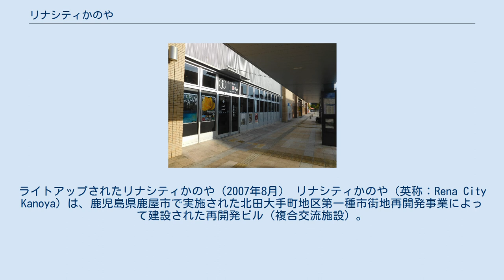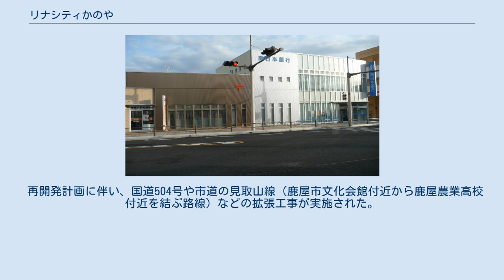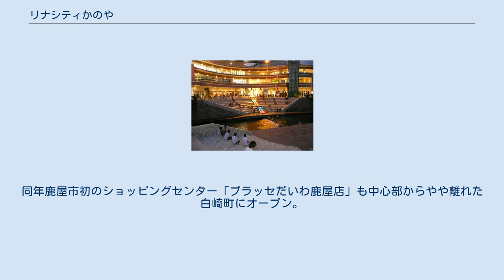リナシティかのや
ライトアップされたリナシティかのや（2007年8月） リナシティかのや（英称：Rena City Kanoya）は、鹿児島県鹿屋市で実施された北田大手町地区第一種市街地再開発事業によって建設された再開発ビル（複合交流施設）。
 2007年開業、総事業費は約101億円。
鹿屋市が購入した公共施設部分は「鹿屋市市民交流センター」と呼ばれる。
 リナシティかのやの建設に伴い、国道269号をはさんで南側の桜デパート跡（1994年閉店）や桜デパートから県道68号をはさんで西側の旧バスセンター（旧三州自動車）、肝属川（鹿屋川）、およびその東岸にあるかのやイベント広場（旧鹿屋市役所跡）も一体化して整備された。
 マックスバリュ・リナシティかのや店 業務施設（南日本銀行鹿屋支店と鹿屋大手町郵便局） リナシティは"Renewal Active City"（リニューアル・アクティブ・シティ）の略で、鹿屋市内の小中学生を対象にした公募の結果、地元の小学生の案が採用された。
 鹿屋市が購入した公共施設部分（情報プラザ・芸能文化学習プラザ・福祉プラザ・健康スポーツプラザ）を特に鹿屋市市民交流センターと呼称する。
まちづくり鹿屋および鹿屋市社会福祉協議会（福祉プラザのみ）が指定管理者として、市民交流センターの運営にあたっている。
 情報プラザにはFMかのや（かのやコミュニティ放送）が利用するサテライトスタジオがあり、2008年1月から『おおすみランチタイム!』枠（月曜 - 金曜12時台）の番組はここから放送されている。
2007年5月の連休にも特番を放送している。
 商業施設は核テナントのマックスバリュを除き、鹿屋商工会議所の管轄にある。
 芸術文化学習プラザとしてアトリエや研修室が、福祉プラザとして「全ての市民のふれあいの場」として調理室や浴室などといった各種福祉施設が整備されている。
 健康スポーツプラザとして各種スポーツが可能な広さ（約666m2）を持つ「フィットネスホール」、芸術文化学習プラザとして394人を収容するホールが整備されている。
 ミニシアターは「リナシアター」と呼ばれる。
十数年振りに大隅半島に映画館が復活した。
基本的に封切から数か月遅れて常時上映し、『涼宮ハルヒの消失』（2010年8月）のように半年遅れて公開された事例もある。
ただし、鹿屋市が主な撮影地となった『チェスト!』（2008年3月）や、『レッドクリフ Part II -未来への最終決戦-』（2009年4月）、『タンタンの冒険/ユニコーン号の秘密』（2011年12月）、隣の肝付町がロケ地となった『はやぶさ 遥かなる帰還』（2012年2月）においては封切公開が実現した。
『そして父になる』（2014年3月）上映時にリリー・フランキーが来館したこともある。
 産業振興支援センター（画像右上のガラス張りの建築物）とまちなかパーク かのやイベント広場 まちなかパークとかのやイベント広場は、まちづくり交付金事業によって鹿屋市が整備した。
なお、リナシティかのやの敷地購入も当事業を通じてなされている。
 肝属川については、国土交通省大隅河川国道事務所が肝属川水辺プラザ事業として両岸に水辺ステージを整備し、かのやイベント広場の一角に「きもつき川水辺館」を設置した。
 旧三州自動車バスセンター跡に立地。
2007年2月13日にハローワークが、4月2日に産業支援センター・鹿屋市中小企業勤労者福祉サービスセンターが開設（ハローワークは西原の鹿屋合同庁舎から移転）。
 桜デパート跡地に整備。
公園も兼ねた駐車場を設置。
 旧鹿屋市役所（2代目の鹿屋市庁舎）跡地。
有料駐車場として利用されており、リナシティかのやと2つの橋で結ばれている。
毎年2月に開催される鹿児島県下一周駅伝第4日のゴール地点となる。
 再開発計画に伴い、国道504号や市道の見取山線（鹿屋市文化会館付近から鹿屋農業高校付近を結ぶ路線）などの拡張工事が実施された。
このうち、国道504号の拡幅は北田大手町地区第一種市街地再開発事業として実施された。
 再開発地域の鹿屋市北田町・大手町付近はかつて、百貨店の桜デパートや鹿屋市役所が立地する鹿屋市の中心部であった。
しかし、シラス台地に位置する寿地区・西原地区に人口が集中し、スーパーマーケットなどといったロードサイド店舗も当地区に出店するようになり、次第にその地位は低下してい...